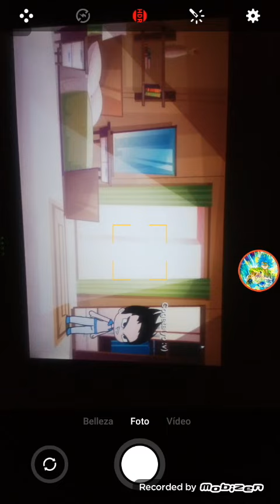me cambiaron gacha life (1/?)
A ya mismo subire la segunda parte no la pude subir antes porque se me quedo sin memoria ;)